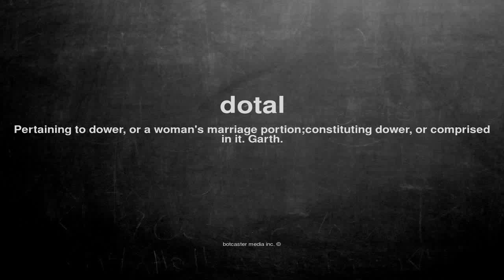What does dotal mean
What does dotal mean in English?